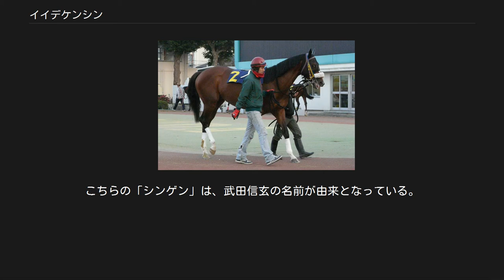イイデケンシン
イイデケンシン (Iide Kenshin) とは日本の競走馬である。
馬名は冠名と上杉謙信の「ケンシン」が由来となっている。
 2007年、デビュー戦は7月7日に函館競馬場で行われた芝の2歳新馬戦で、単勝1.9倍の1番人気に支持され、2着に2馬身差をつけ初勝利を挙げた。
続く重賞初挑戦となった8月5日の函館2歳ステークスでは、2番人気に支持されるが、ハートオブクィーンに敗れ3着だった。
8月25日のクローバー賞では、1番人気に支持されたが最下位となる8着という結果に終わった。
レース後は放牧に出され、10月上旬に帰厩した。
復帰初戦は格上挑戦で京王杯2歳ステークスに出走したが、11番人気で14着という結果に終わった。
続く自己条件のポインセチア賞（500万下）は、初のダート戦ということで9番人気と低評価だったが、2着に1馬身差で勝利し、ダートで初勝利を挙げオープン馬となった。
ダートで初勝利を挙げたことから第58回全日本2歳優駿に出走登録を行い、12月19日のレースでは、スタートから先手をとってそのまま逃げ切り、JpnI初挑戦で重賞及びJpnI初勝利を挙げた。
この勝利は昆貢厩舎と馬主のJpnI（GIを含む）初勝利とサンダーガルチ産駒の重賞及びJpnI（GIを含む）初勝利となった。
レース後の12月26日にUAEダービーへの出走を視野に入れていることが明らかになった。
 2008年、出走を視野に入れていたUAEダービーには、1月31日に同競走において日本馬で唯一の選出馬となったことが発表された。
それに伴い調教師サイドから同レースへの出走を正式に表明したことが2月1日に明らかになった。
その前に、再び芝レースの共同通信杯に出走。
しかし13着だった。
3月15日に同じくドバイミーティングへの選出馬となり遠征する3頭と共に出国。
レースはスタートから果敢にハナを奪うも4角手前で脱落し、勝ったオナーデヴィルから約17馬身差の8着に敗れた。
レース後は遠征馬3頭と共に4月3日に関西国際空港に到着し、三木ホースランドパークで輸入検疫を受け、検疫終了後はグランデファームへ放牧に出された。
帰国後の4月中旬、栗東・昆貢厩舎から栗東・池添兼雄厩舎に移籍したことが発表された。
 7月9日のジャパンダートダービーで国内復帰するも15着とシンガリ負けを喫した。
続く関越ステークスでは2着と好走したが、8月15日のサマーチャンピオンは、再び12着とシンガリ負けを喫し、シリウスステークスでも11着と大敗した。
続くオープン競走ブラジルカップでも13着と惨敗した。
その後、トパーズステークスに出走したがここでも14着と大敗した。
2008年12月17日付でJRA競走馬登録を抹消し、公営園田競馬に移籍した。
 園田競馬移籍初戦となった2009年1月15日のおゝ浜のポン酢特別は2着だった。
その後、交流重賞の名古屋大賞典に出走したが、9着と惨敗した。
休養を挟んで8月6日の夕刊フジ杯、9月7日の瀬戸内賞を共に1番人気で勝利した。
続く10月8日の姫山菊花賞では4着、10月29日の特別戦では2着だった。
続く11月27日の笠松グランプリと12月23日の菊正宗特別を連勝した。
 2010年1月20日のファシリティーズカップから始動したが、2着に敗れた。
続く2月25日の近畿・中国・四国交流特別でも2着だった。
休養を挟んで10月15日のスプリントでは1着、笠松グランプリでは5着、兵庫ゴールドトロフィーでは10着となった。
 2011年1月20日の一般戦から始動し1着、続く2月6日のマイル争覇では4着だったが、2月23日のフェブラリーカップに出走し1着となる。
その後、交流重賞の名古屋大賞典に出走したが、10着と惨敗した。
休養を挟んで12月15日の一般戦では逃げて4着となる。
 2012年1月4日の楽天競馬賞から始動、逃げ切り勝ちした。
 2013年4月19日のDASHよかわ特別で約1年3ヶ月ぶりに出走し5着。
その後勝ち星を挙げられず、9月25日付けで登録を抹消された。
 同じ馬主、同年生まれ、同じ厩舎に所属していたイイデシンゲン（16戦1勝、引退・乗馬）という馬がいる。
こちらの「シンゲン」は、武田信玄の名前が由来となっている。
 母ヘヴンリーアドヴァイスの半弟に、パーソナルラッシュ（ダービーグランプリ）がいる。